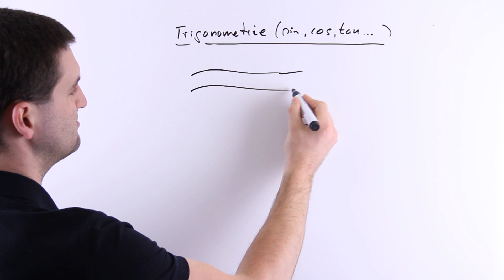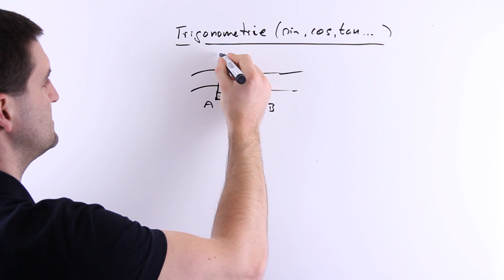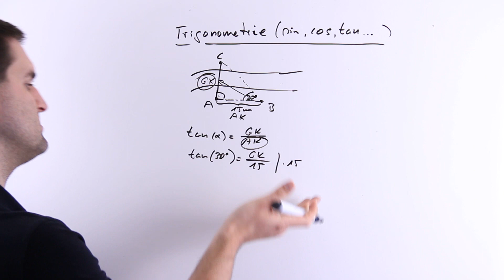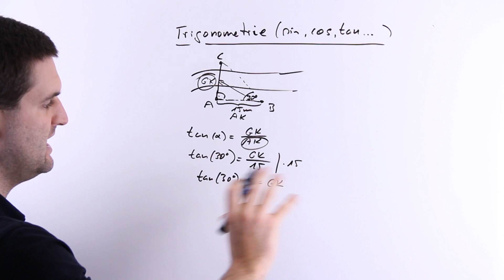Trigonometrie, Beispiel, Fluss, rechtwinkliges Dreieck, Strecken, Winkel | Mathe by Daniel Jung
Trigonometrie, Beispiel, Fluss, rechtwinkliges Dreieck, Strecken, Winkel